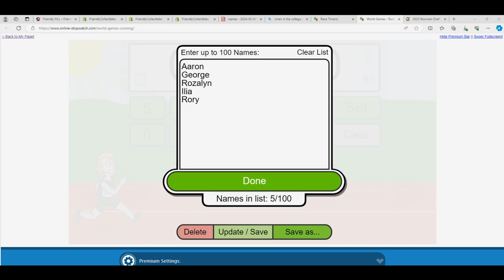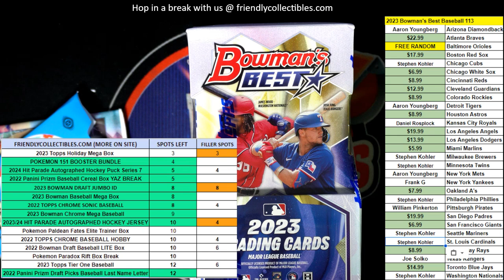2023 BOWMANS BEST BASEBALL FILLER RACE ID 23BOWBEST113